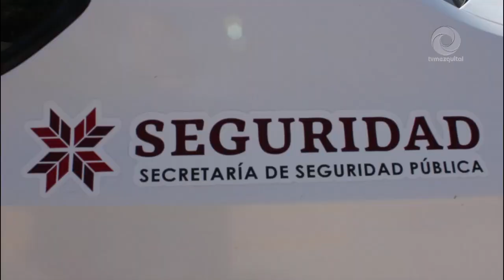Alcalde Yonattan Álvarez Cruz realiza entrega de camión recolector de basura y patrullas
Alcalde Yonattan Álvarez Cruz realiza entrega de camión recolector de basura y patrullas al municipio de Mixquiahuala